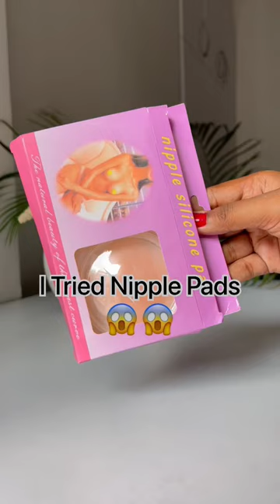How to use Nipple Pasties | Nipple Pads | Boob tape